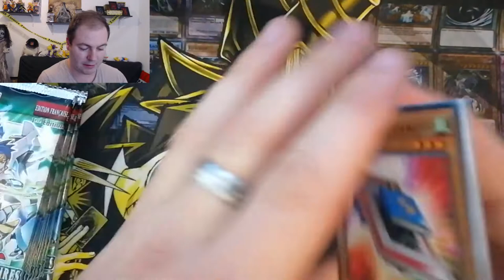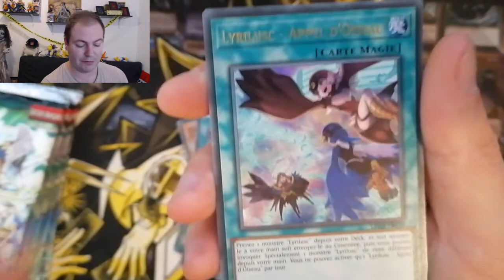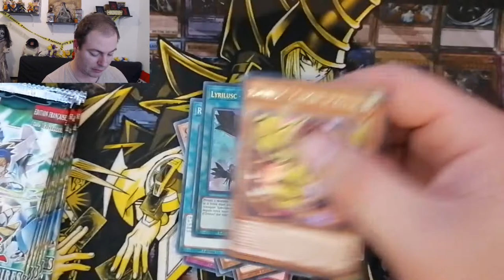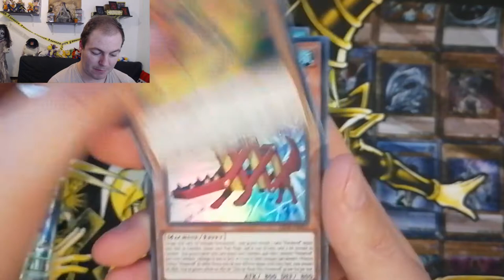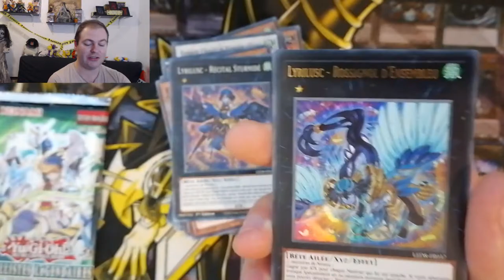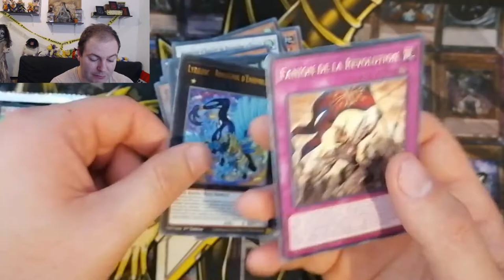OUVERTURE - TEMPÊTE SYNCHRO